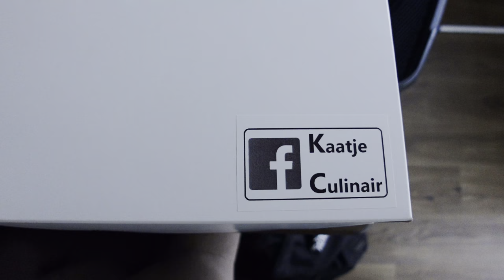DOOP ENJOY LIFE 2.0 THE MAKING OF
linkje

Vandaag ben ik aanwezig bij de Doop van het nieuwe schip van Erik en Diana
Het is erg leuk om hier aanwezig te mogen zijn en tegelijkertijd kan ik
helpen om dit mooie moment vast te leggen.
Hierdoor hebben Erik en Diana hun handen vrij en kunnen ze lekker genieten van dit moment.
Het leek mij leuk om ook wat momenten vast te leggen met mijn camera
die ik mee liet draaien om ook een soort van back-up te hebben.
Uiteindelijk kon ik daarmee een soort van making of maken.